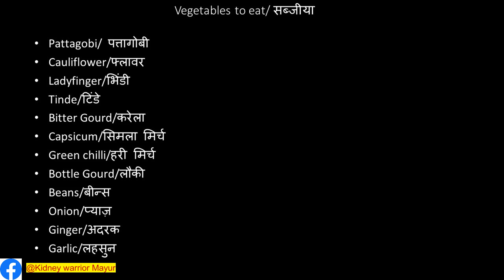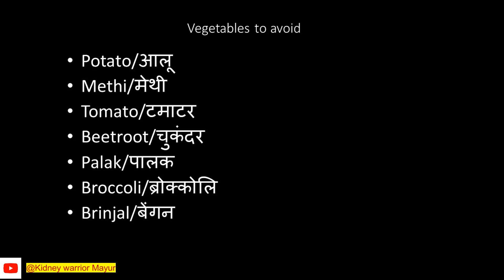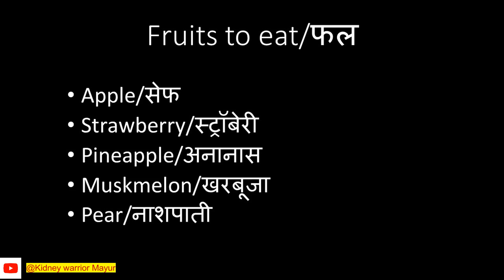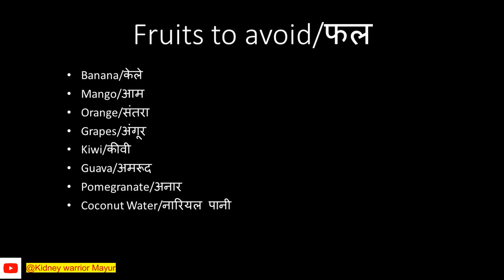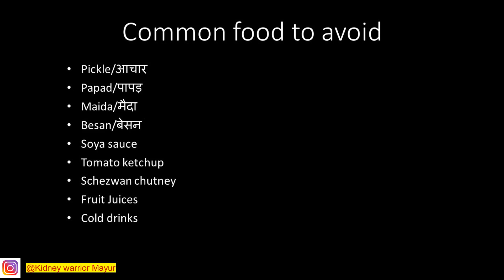Dialysis patient diet | Dialysis patient diet chart | Dialysis Patient ko kya khana chahiye | CKD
Dialysis patient diet | Dialysis patient diet chart | Dialysis Patient ko kya khana chahiye | CKD | Dialysis patient ki diet kya honi chahiye | Chronic kidney disease | kidney warrior mayur | dialysis patient diet in hindi |

Hello everyone,
Myself Mayur devidas Choudhari chronic kidney disease patient, who gone through dialysis, ayurvedic, homeopathic treatment for kidney and now finally done Kidney transplant. My mother has donated me kidney.
In this channel, I will be sharing my journey, experience about my treatment till now, I will be sharing some key points that should be taken care during kidney failure, dialysis, pre and post kidney transplant care on my personal experience and by knowing the experience from other patients.

Aaj me aapke saath meri dialysis ki time diet kya thi vo share karunga. isme mene aachese samjaya hai ki dialysis patient ko kya khana chahiye aur kya avoid karna chahiye. Ye meri sabse best diet hai. Isse mujhe kaafi energetic feel hota tha aur meri weakness bhi kaafi had tak kam hui thi.
To ye diet aap jarur aapke doctor ke saath discuss karke change kar sakte ho.

Please Consult your doctor before making any changes in your daily routine and diet.

My doctor:-
Dr. Tushar Warke,
Aditya Birla Memorial Hospital,
Pune.

Those who are planning to donate the kidney, Please look at her, she is doing good. Donor's life is normal like before.

Please follow me on other social media platforms too:-